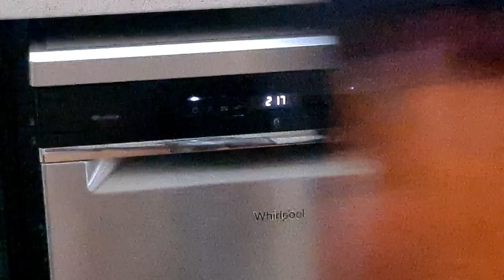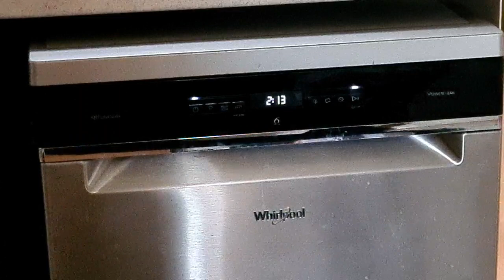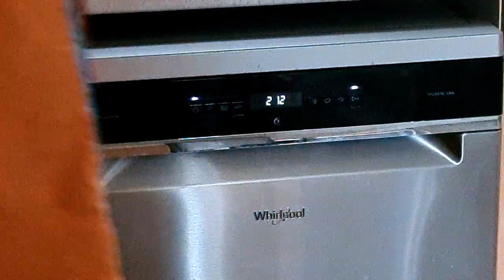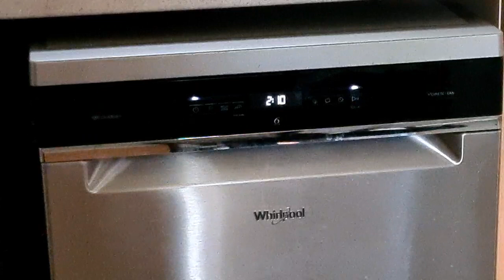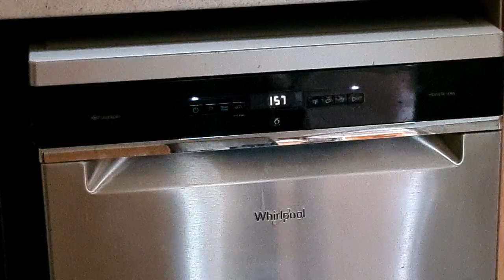Whirlpool Dishwasher WFO3P33DLXUK 65'c main wash part 1